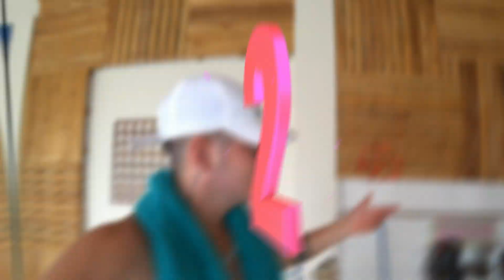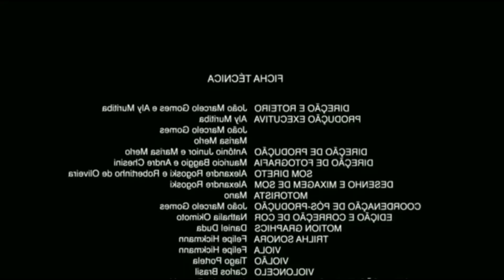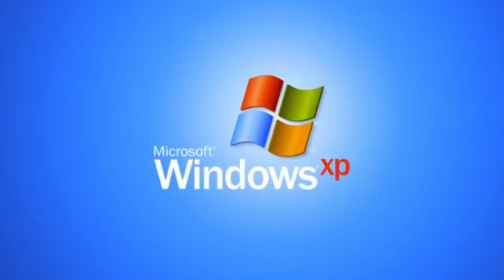Nosso ÚLTIMO DIA na MANSÃO PIAUÍ!!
Já nos acompanha em nossa PÁGINA NO FACEBOOK?👇🏻